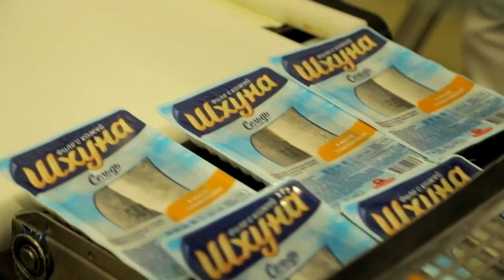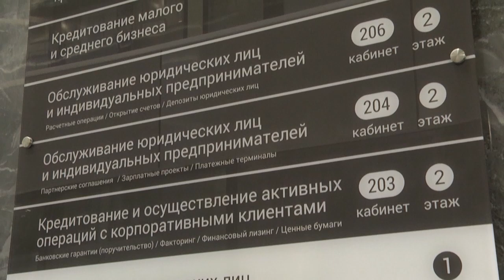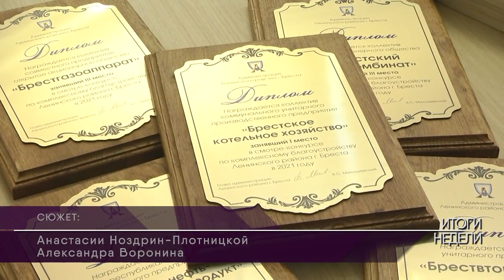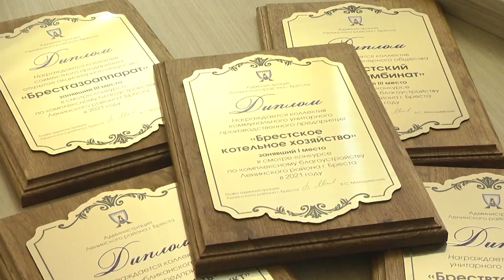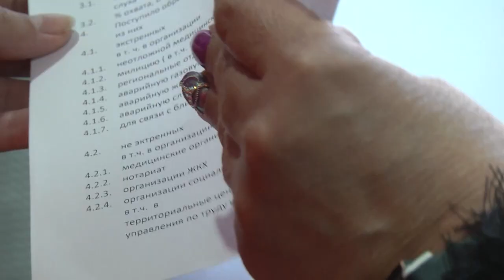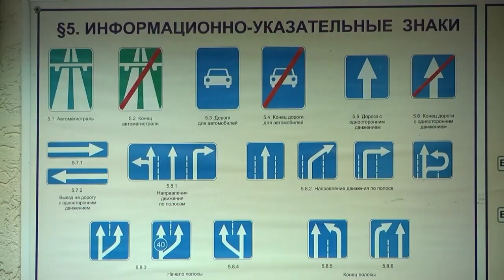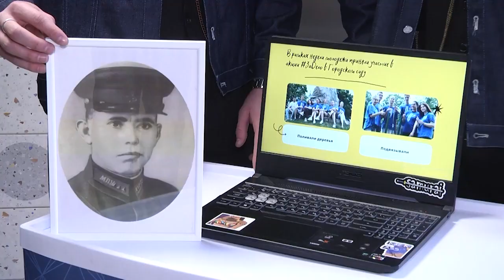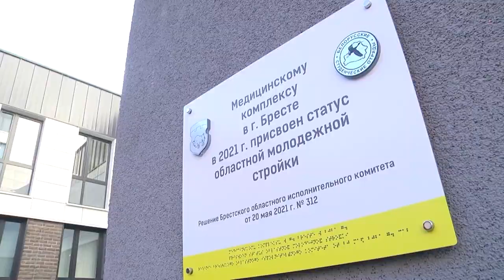2021-12-04 г. Брест. Итоги недели. Новости на Буг-ТВ.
Шестое заседание Рабочей группы по сотрудничеству Приангарья  и Республики Беларусь. Журналист А. Ноздрин-Плотницкая. Оператор А. Щерба
Реализация строительных проектов  ОАО «Полесьежилстрой». Журналист И. Левчук.  Оператор А. Щерба
Подведение итогов конкурса по благоустройству в Ленинском районе. Журналист А. Ноздрин-Плотницкая.  Оператор А. Воронин
День инвалидов: работа УП «Промбрис», «Вертекс-Брест» и ТЦСОН г.Бреста. Журналист И. Левчук. Оператор А. Воронин
Covid-19: как сегодня живет и борется с вирусом г. Брест. Журналист А. Миневич. Оператор Э. Бакунович
Закрытие 3 трудового семестра. Журналист Л. Лагодич. Оператор А. Щерба